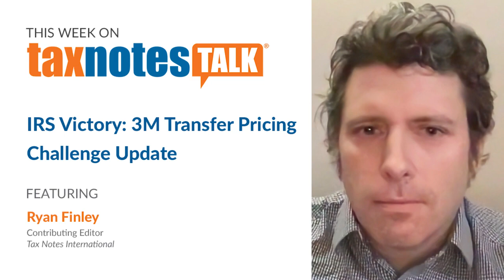IRS Victory: 3M Transfer Pricing Challenge Update (Audio Only)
Tax Notes contributing editor Ryan Finley discusses the IRS’s major win in 3M and how it may affect other transfer pricing cases.

Credits:
Host: David D. Stewart
Executive Producers: Jasper B. Smith, Paige Jones
Showrunner and Audio Engineer: Jordan Parrish
Guest Relations: Alexis Hart